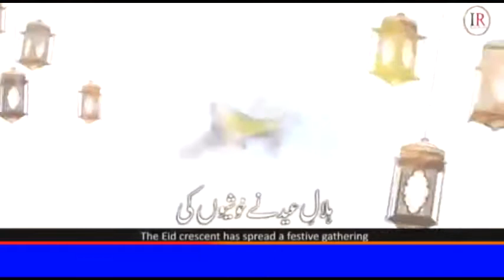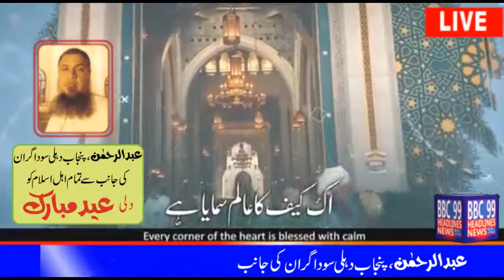May 31, 2021